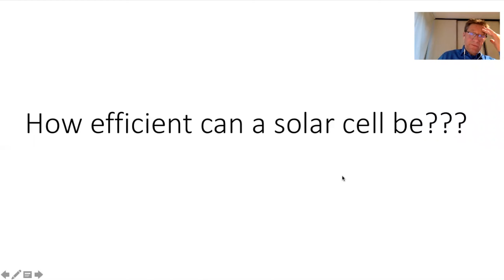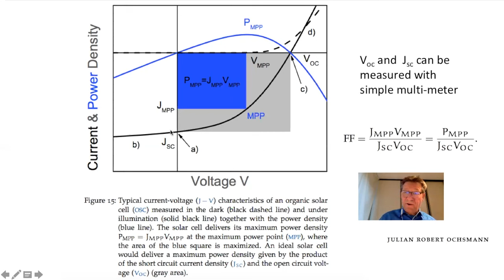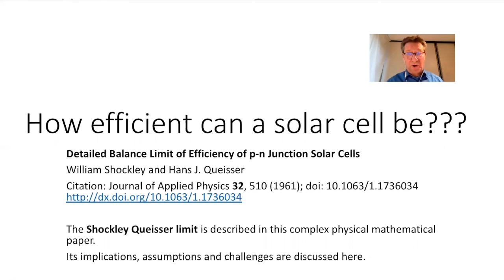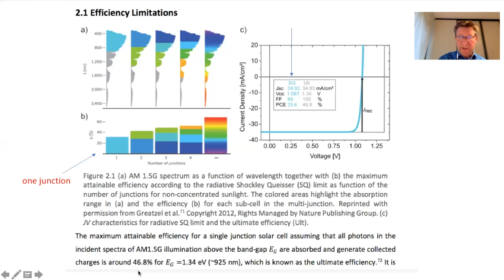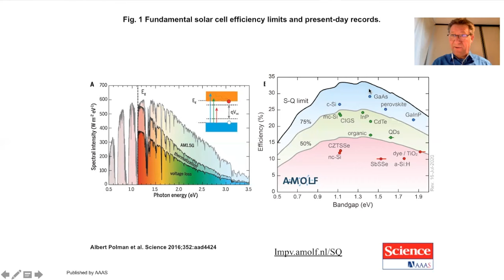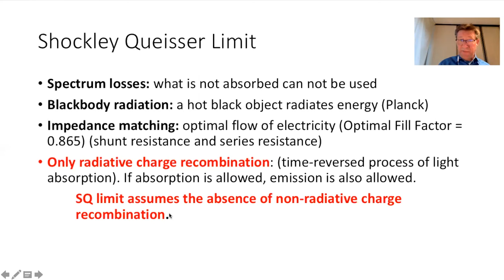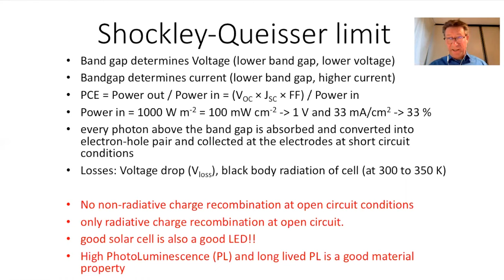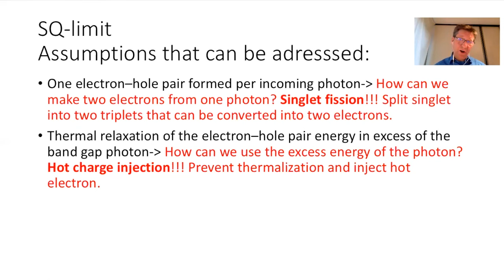The Shockley-Queisser Limit: Theoretical limits of solar cells and how to surpass them. RMW-UvA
This is a recorded Zoom lecture at the MSc level for chemistry students that are interested in Nanotechnology and Supramolecular Chemistry. Nanotechnology and Nanomaterials 11.
Photoactive Nanomaterials. There are ~11 video's  in this course.

Back in 1961, William Shockely and Hans Queisser wrote a very special paper on the limits of photovoltaic materials. This has been slightly improved (they used the black body spectrum of the sun), but their basis is still extremely important in solar cell industry and research.

William Shockley and Hans J. Queisser, "Detailed Balance Limit of Efficiency of p-n Junction Solar Cells", Journal of Applied Physics, Volume 32, pp. 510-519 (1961)

Learning objectives:
The band gap of the material together with the shape of the solar spectrum
define the theoretical limits of photovoltaic materials.
The S-Q limit is based on the assumption that only radiative charge recombination occurs, and that non-radiative charge recombination is absent.
The power output is the product of the voltage and the current. So optimization of both factors leads to a limiting value of hte power conversion efficiency.

or by using hot charge injection. (However, the limit has not been broken yet!!).

"Guide for the perplexed to the Shockley–Queisser model for solar cells"

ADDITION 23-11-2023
Yes, Shockley was a very clever person, but he also had some very wrong ideas.
He has expressed racist ideas.
Some people suggest we do not use his name anymore, in the SQ limit.
But we can also just give the extra info, that he was a racist.

What will Hans Queisser think, if we stop calling it the Shockley-Queisser limit!!
This is the discussion:
Check out the citing papers!!

Shockly Q v2